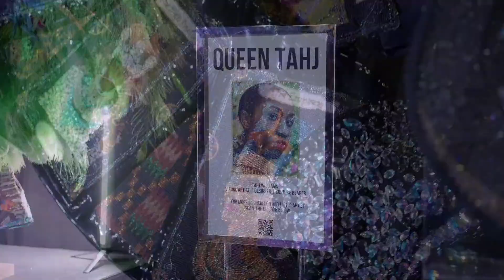New Orleans Tourism and Cultural Fund GALA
The group's mission is to honor, highlight and provide support for those who make our city great.